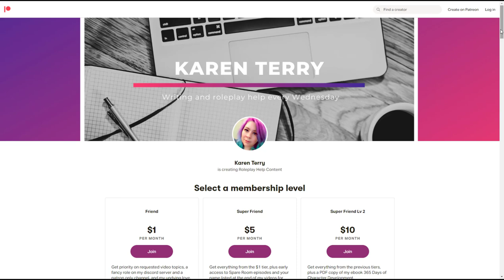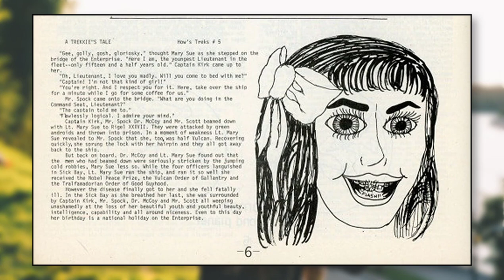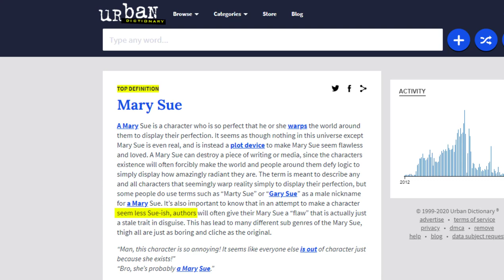Is Your Character A Mary Sue? | Spare Room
365 Days of Character Creation

365 Days of Character Creation